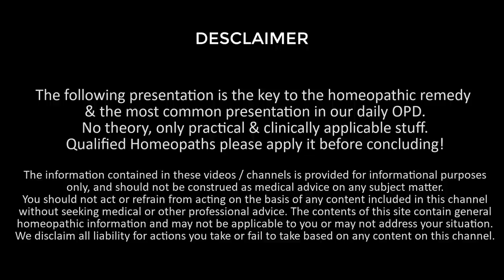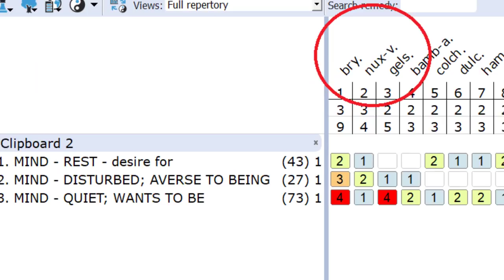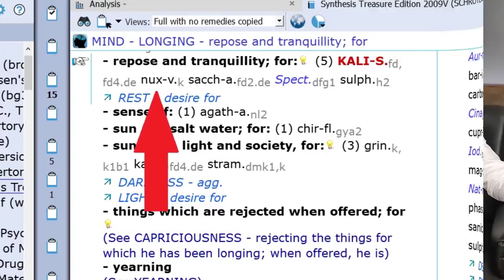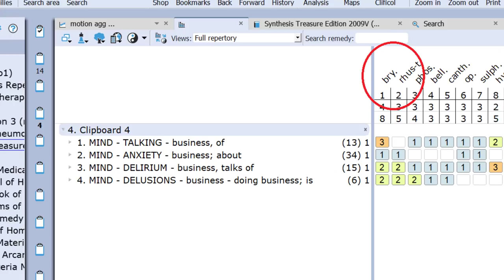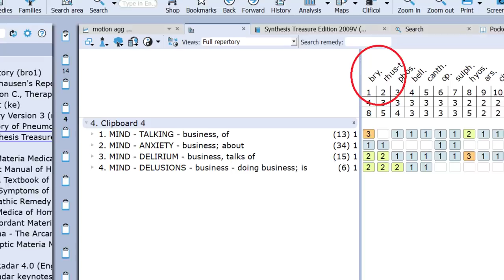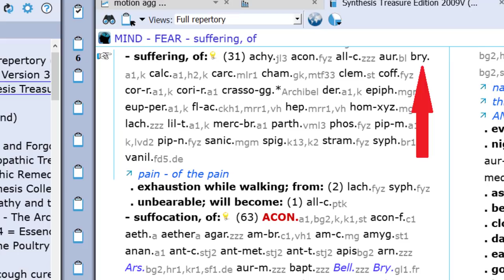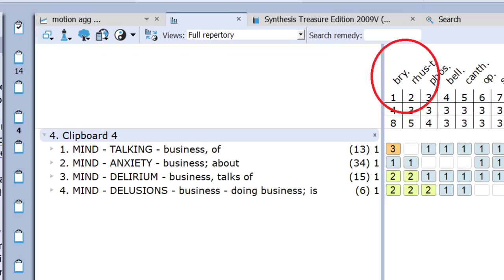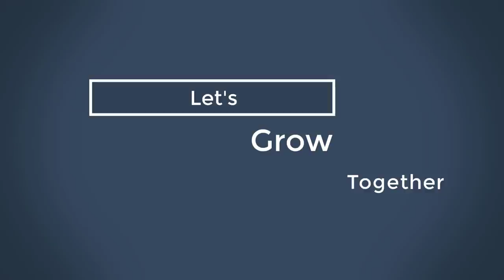HHF Homeopathy in Hindi | Bryonia Part 1 | मोल तोल, नफा नुकसान, नुकसान का डर, व्यापार का टेंशन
Homeopathy 360 Free Webinar  Series With HHF
Boost Your Prescribing Skills
Learn Live Behavioral Materia Medica
Explore "Man" By Observing Common Clinical Behavioral Patterns
Date: 6th June 2020 to 10th June 2020
Time: 6 pm to 9 pm
Dr Mayur Mahajan
Dr Alok Kumar

Dr ShriKrishna Daphale
Dr Yogesh Rajurkar

Dr Pallavi Chaturvedi
Dr Gopinath Menon

Dr Sunil Ghodke
Dr K Y Dinde